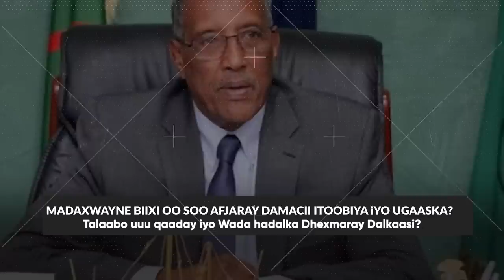Xog Madaxwayne Biixi oo Soo afjaray Qorshihii Ugaaska iyo Garaad Jamac? Damacii Aby ee Zaylac maxaa?